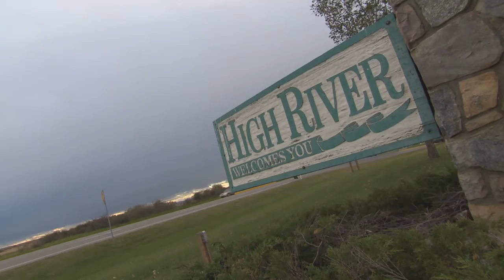RMR: Rick Goes Hot Air Ballooning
Rick attends the Canadian Hot Air Balloon Championships in High River, AB.